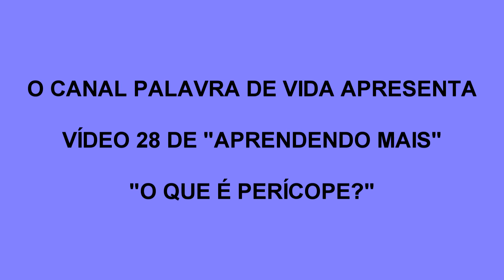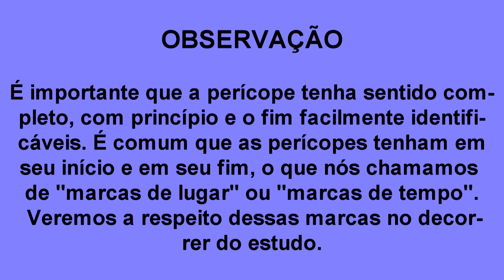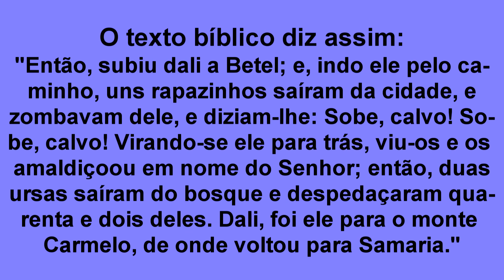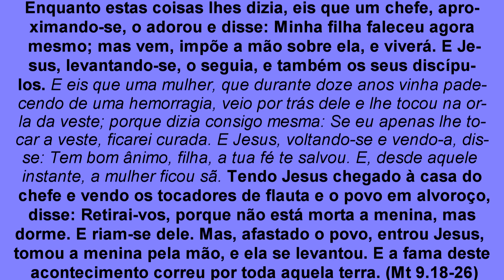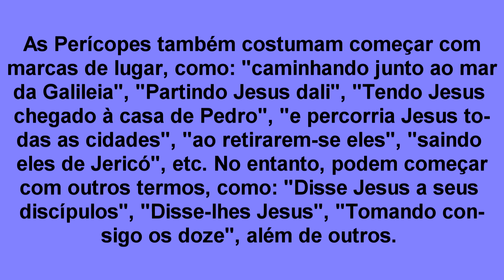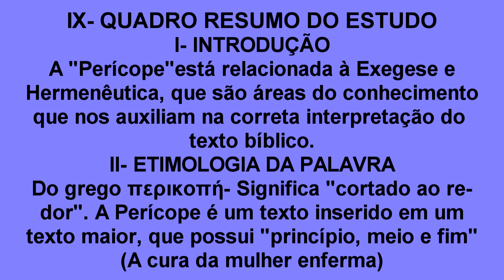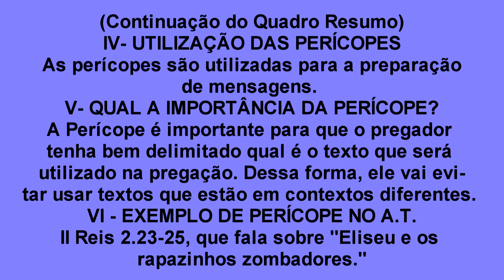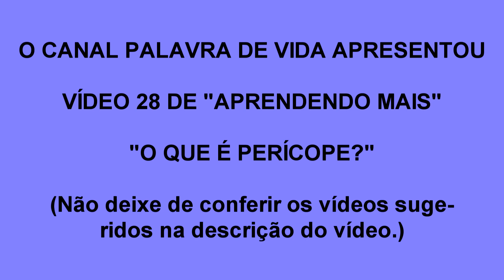VÍDEO 28 - O QUE É PERÍCOPE? (Vale a pena assistir completamente ao vídeo)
O Canal Palavra de Vida apresenta hoje o vídeo 28 de "Aprendendo mais", que aborda a respeito de um tema que, talvez, não seja conhecido por muitos. Trata-se da "Perícope", que é um termo utilizado para se referir a textos bíblicos que possuem sentido completo, e que estão inseridos em textos maiores. O estudo apresenta como exemplo o texto da história da CURA DE UMA MULHER ENFERMA, encontrado no evangelho de Mateus, capítulo 9. Vale a pena assistir completamente ao vídeo. Certamente você verá o texto bíblico com outros olhos, a partir deste estudo.
Desejo que Deus abençoe a todos ricamente, em nome do Senhor Jesus Cristo.

A- SUGESTÕES DE MENSAGENS (Veja outras sugestões nos "cards" do vídeo)

REFERÊNCIAS CONSULTADAS
- Definir o texto a ser estudado. Acessado em 05 de abril de 2020.
- Delimitação de um texto bíblico. Acessado em 05 de abril de 2020.
- Isso é Grego. Acessado em 05 de abril de 2020.
- Perícope. Acessado em 05 de abril de 2020.
- Perícopes. Acessado em 05 de abril de 2020.